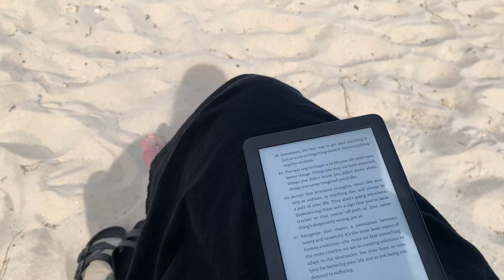BEST OF PARIS & BRETAGNE - FRANCE TRAVEL VLOG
In this travel vlog I bring you along during my time in Paris and Bretagne (Brittany). We walk the streets of Paris and see the main sites. We also get to see the iconic Eiffel Tower sparkle in the dark. After my time in Paris I took the train to the west coast of France, Brittany. There I spend a week enjoying one of the most beautiful places in France (in my opinion).

Cheap mobile data from anywhere in the world with Airalo, get 3USD off your first purchase with my

My current camera gear:
Sony RX100 VII
Go Pro Hero 7

I am Grace on Tour and travel has been my biggest passion ever since I can remember. My very first international trip was done two weeks after I was born. In the summer of 2018 I started posting on this channel as I set off on a trip around Asia before studying a semester in Taiwan. During this time my love for travel grew and I tried to travel to new places during my weekends off from university. Throughout uni I made travel a priority and worked multiple side jobs to fund my travels. After doing my thesis in Hong Kong I graduated in June 2019. At this point I decided to take a gap year and go traveling. My goal was to visit as many countries as possible. I soon realized that travel is what I love and wan´t to keep on doing. I now dream of visiting every country in the world.